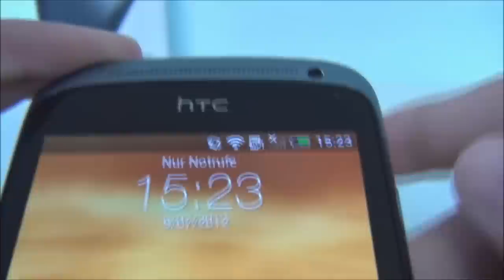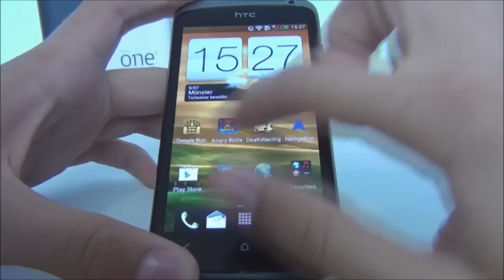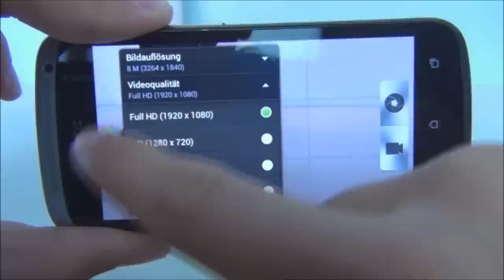HTC ONE S (Unboxing/Test/Review)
Das "HTC ONE S" ist eines der neuen HTC Smartphones aus der ONE-Reihe. Das HTC One S mit seinem besonderen Design und schmalem Gehäuse ist ein echter Hingucker. Aber es ist nicht nur von außen, sondern auch von innen etwas besonderes. Und auf dem großen 4.3 Zoll AMOLED Touchscreen-Display macht Spiele spielen oder Filme schauen ganz besonders viel Spaß.